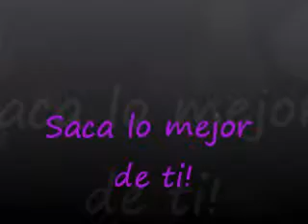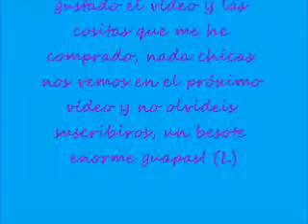Pedido a Maquillalia (2ª parte).wmv